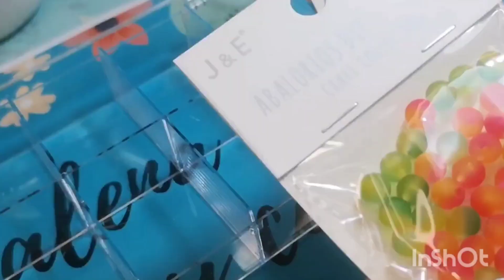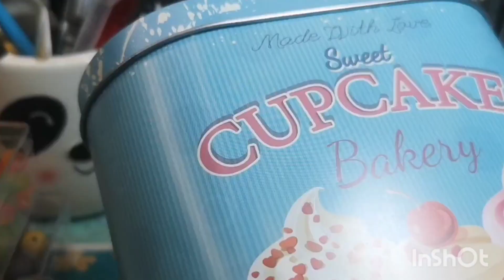Bolígrafos scraperos🐼decoramos 13 lapiceros scraperos🤩Scraper pens🐼deco